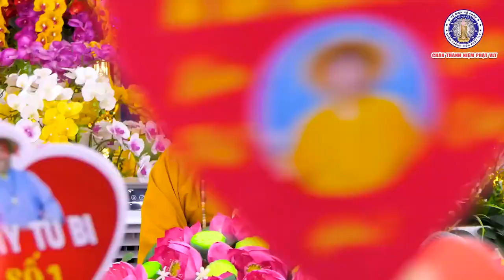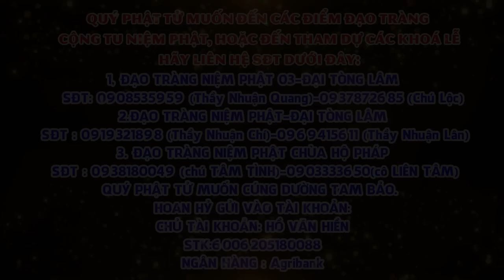QUẢ BÁO CỦA NGƯỜI TRỘM CẮP NHƯ THẾ NÀO THẦY THÍCH NHUẬN ĐỨC